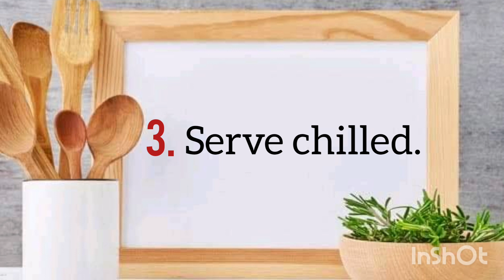Simple Potato Salad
Enjoy watching  our simple potato salad recipe that you can try.

Video editor  used: Inshot